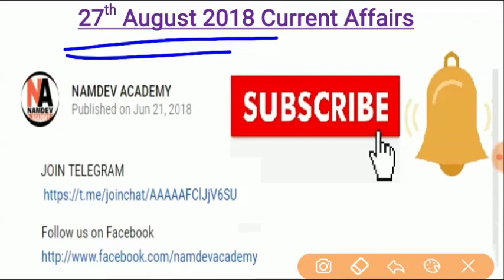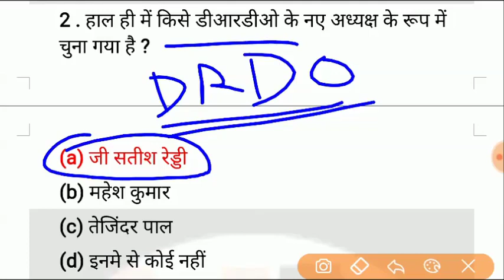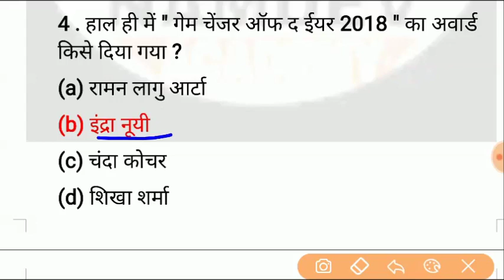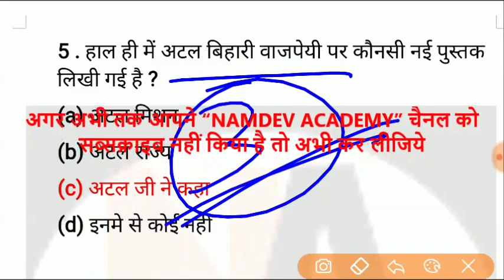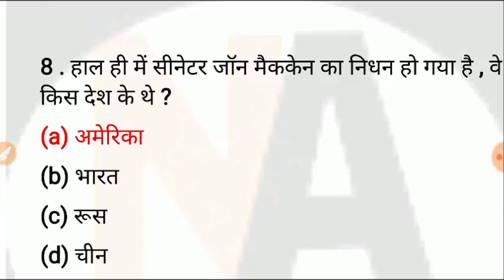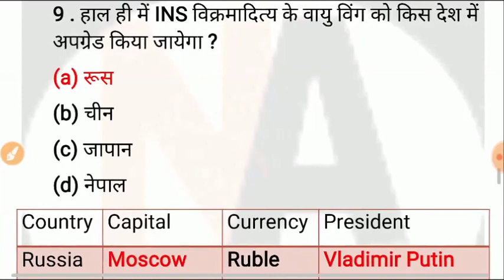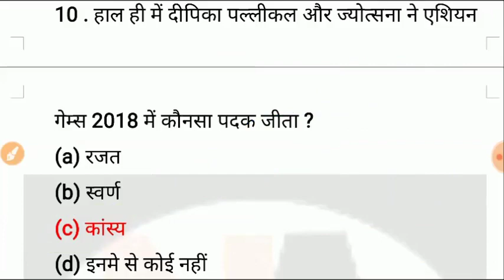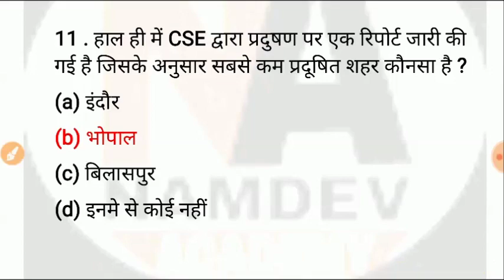27 AUGUST 2018 CURRENT AFFAIRS || 27 अगस्त 2018 करंट अफेयर्स || For BANK | UPSC | RAILWAY | SSC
27 AUGUST 2018 CURRENT AFFAIRS || 27 अगस्त 2018 करंट अफेयर्स || For BANK | UPSC | RAILWAY | SSC |